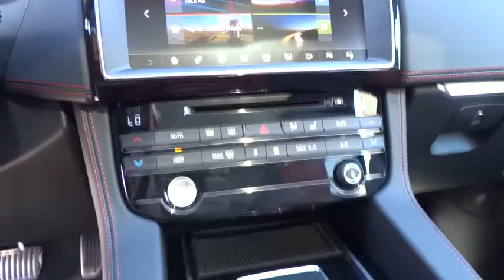2017 Jaguar F-PACE Reno, Sparks, Carson City, Sacramento, Nevada J5910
2017 Jaguar F-PACE